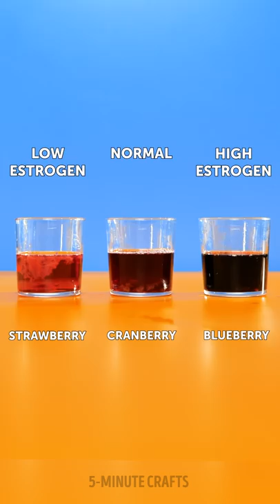The Truth About Periods || Hacks, Tricks and Tips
Timestamps

00:01 Double protection trick
00:21 Hiding period pads
00:59 Aloe vera cubes for period acne
01:42 DIY reusable period pads
03:40 How to cover up a pimple
06:00 10 girls’ secrets that will make you smile
07:58 Well-kept health tips that will surprise you